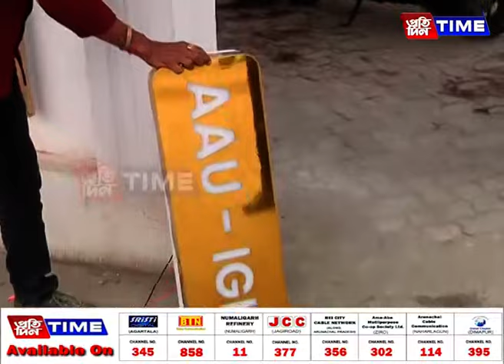অসম কৃষি বিশ্ববিদ্যালয়ৰ অতিথিশালা বণিয়াক গতালে বিশ্ববিদ্যালয় কৰ্তৃপক্ষই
অতি সংগোপনে আৰু কৌশলেৰে অসম কৃষি বিশ্ববিদ্যালয়ৰ অতিথিশালা বণিয়াক গতালে বিশ্ববিদ্যালয় কৰ্তৃপক্ষই। চৰকাৰী ধনেৰে নিৰ্মাণ হোৱা অতিথিশালা হোটেল হোৱাৰ পাছতেই ৱেবছাইটত উপলব্ধ হৈছে ৰোহিকাৰ সবিশেষ। কিন্তু ‘প্রতিদিন টাইম’ত এই বাতৰি সম্প্রচাৰ হোৱাৰ পাছতেই হোটেল ৰোহিকা তথা কৃষি বিশ্ববিদ্যালয়ৰ অতিথিশালাত নিষিদ্ধ হ’ল সাংবাদিকৰ প্রৱেশ।